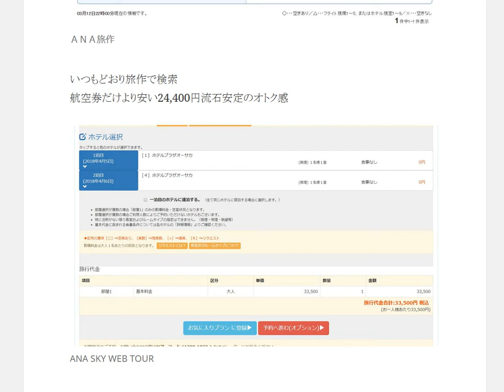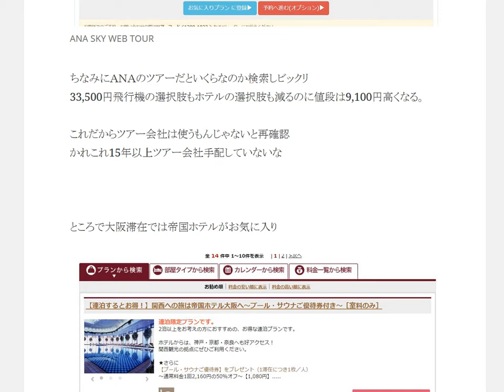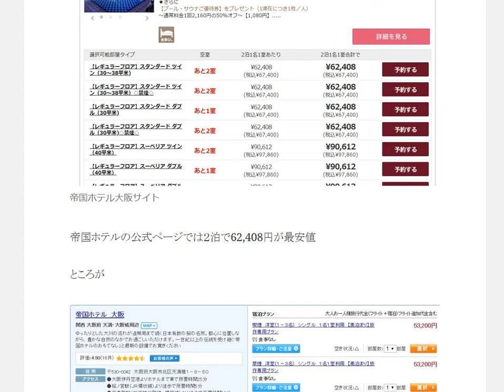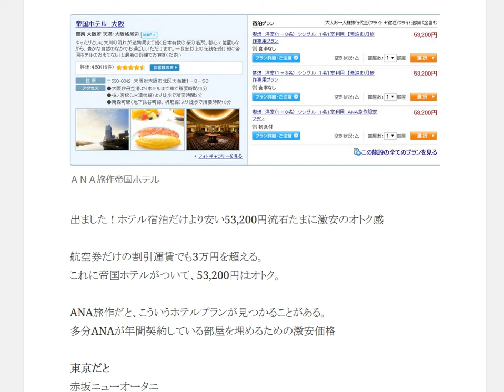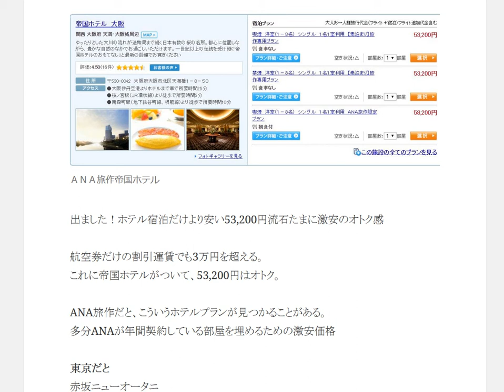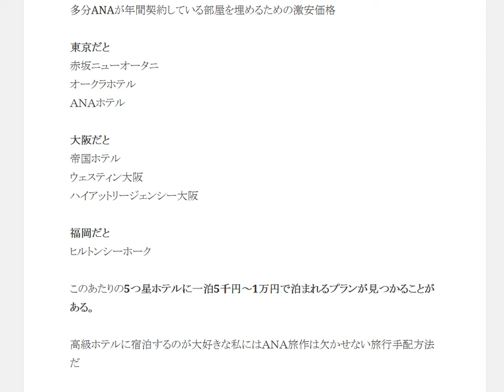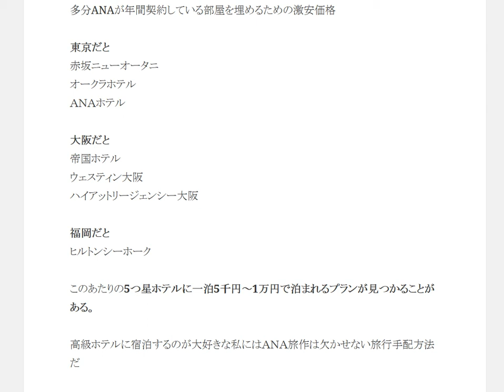東京から大阪旅行おトクな予約方法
1日10分で月10万円を稼ぐ! Amazon輸出ビジネスがわかる本　出版社:ソシム (2013/11/22)